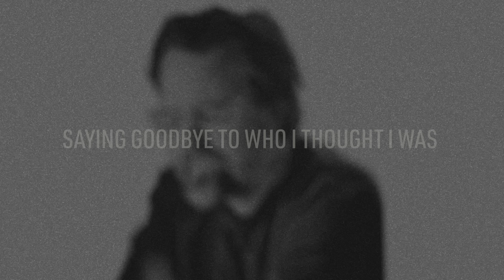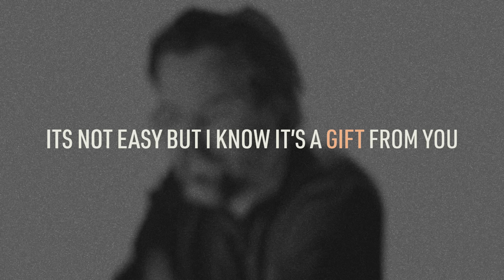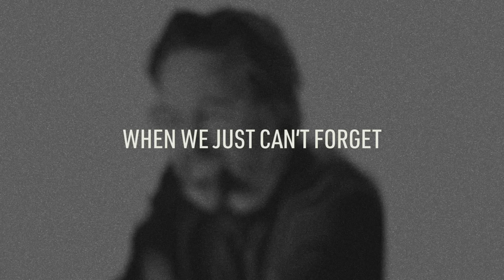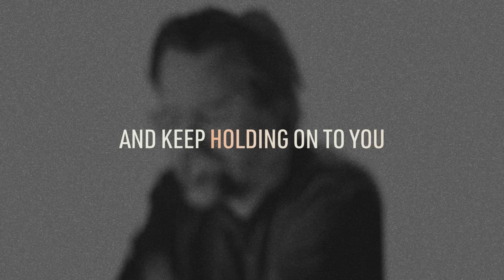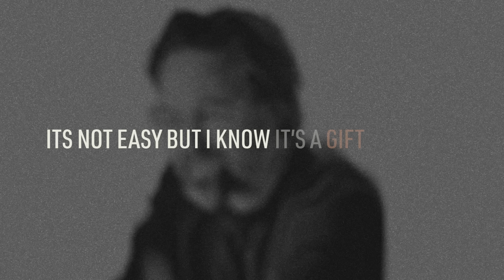Jason Upton -- Forgiveness (Official Lyric Video)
Official Lyric Video for "Forgiveness" by Jason Upton

LYRICS

Grieving is part of the journey
Saying goodbye
to who I thought I was
Life is a mystery
full of twists and turns
One little lesson that I've learned

Forgiveness
Is our healing medicine
Forgiveness
when we just can't forget
Sharper than any sword
Stronger than any war
It's not easy
But I know it's a gift from you

We're all a part of a family
The family is growing again
We will fall and break and bruise
And get back up
with open wounds
And choose to trust again

Forgiveness is our
healing medicine
Forgiveness when
we just can't forget

You never said that it was easy
You know what it's like to lose
Through the power of forgiveness

A little faith
can move the mountains
But how much faith
will it take to
Let go of the pain we're in
Reach out
to the world again
and keep holding on to You

Forgiveness is our
healing medicine
Forgiveness when

Jason Upton is a singer/songwriter with the heart of a pastor. Whether Jason is leading people in worship through singing or speaking, Jason does his best to carry the heart of our heavenly Father. His songs and his messages reflect a life fully lived in relationship with God, family and friends.

Written by Jason Upton and Ben Smith
Bread and Wine Sounds (ASCAP)